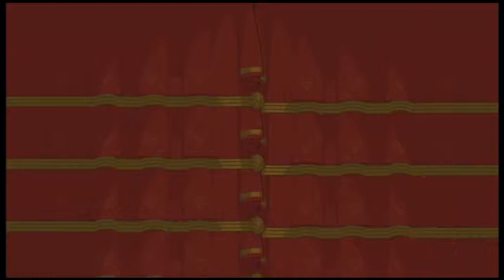"Oh crap..." - Battle Block Theater #1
Always looking for new suggestions, so go ahead and ask :D